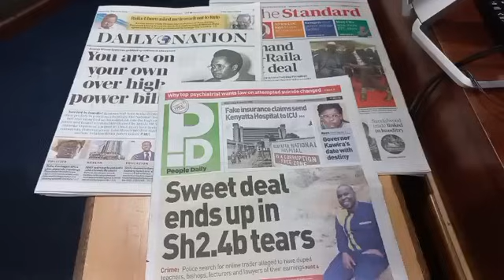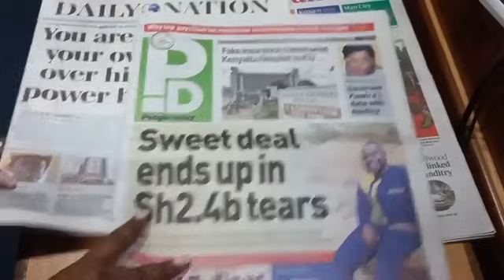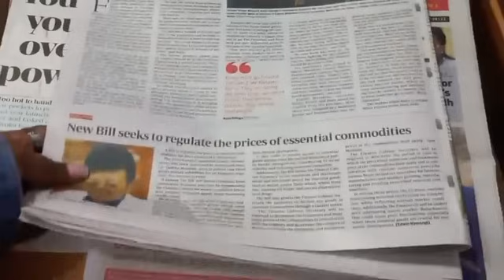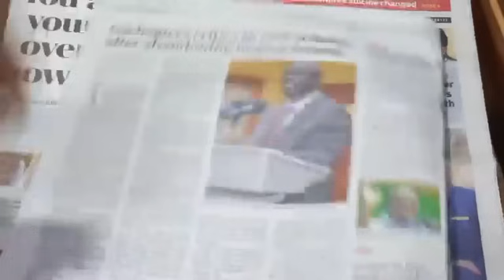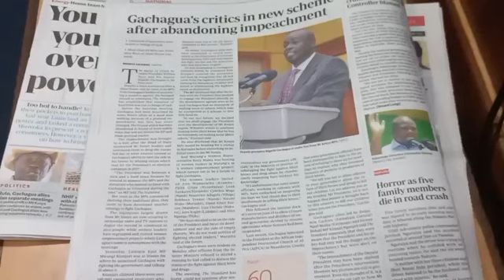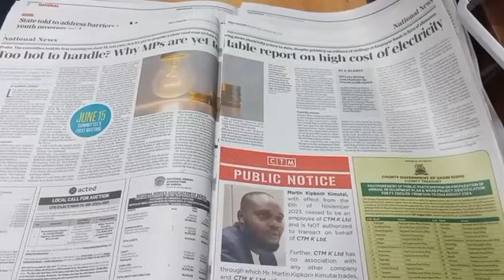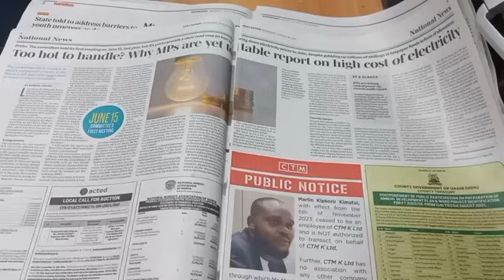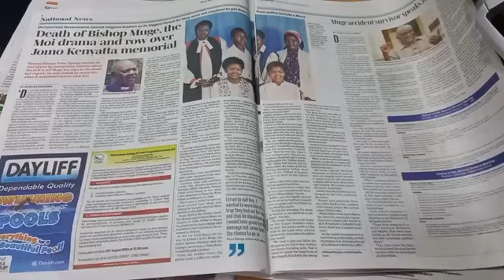Raila kuuga Uhuru Kenyatta niwe wamuhuriire thimu akimuria magie na miario na President Ruto.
Raila Odinga kuuga President wa hau kabere, Uhuru Kenyatta, niwe wamuhuriire thimu akimuria magie na miario na President Ruto. Maria Mari magathitiini na Gatonye Mbugua na Jay Kahiu